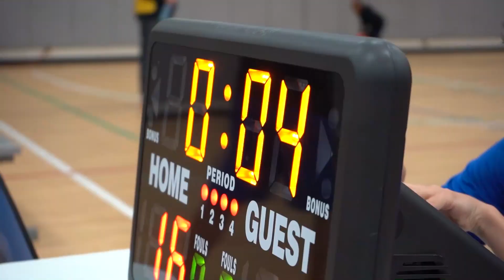Perseverance Basketball Youth League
Perseverance Basketball Youth Basketball League in Palm Beach Gardens!